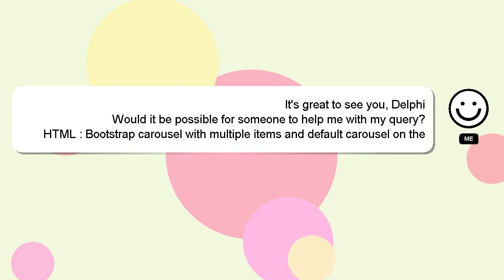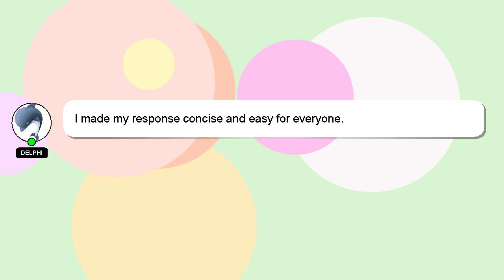HTML : Bootstrap carousel with multiple items and default carousel on the same page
on with page HTML items the and default same carousel multiple : carousel Bootstrap